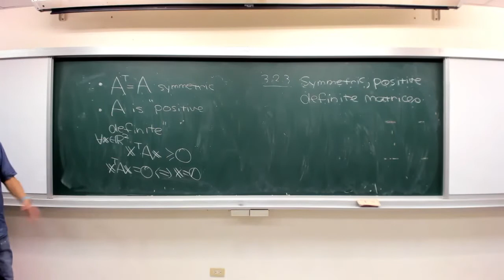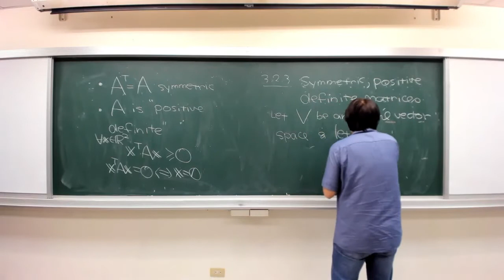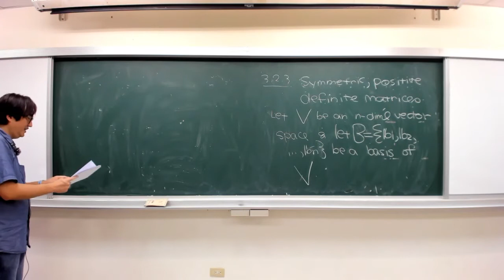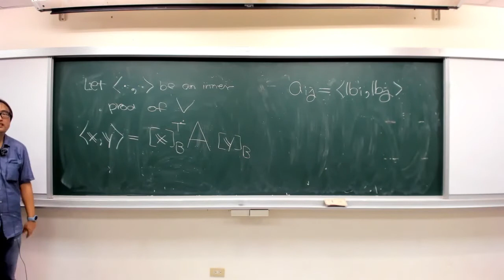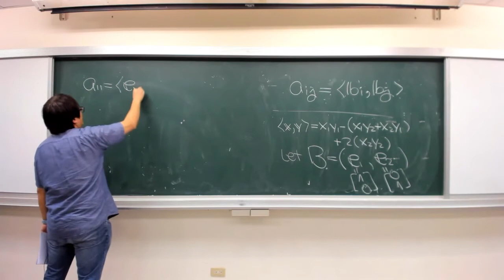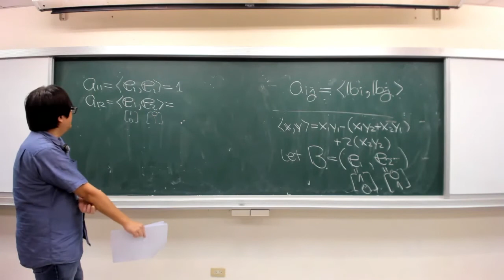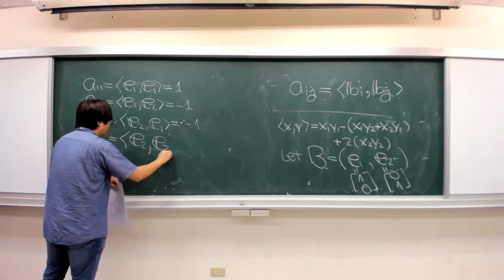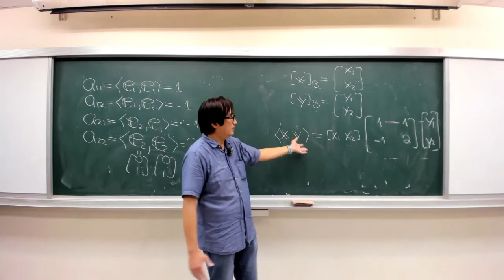0514 18 正定矩陣與內積